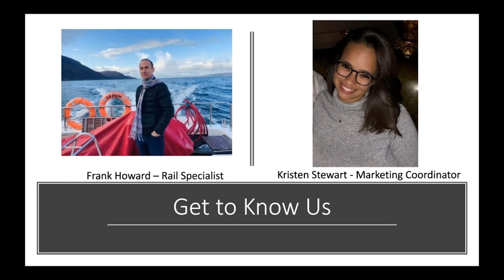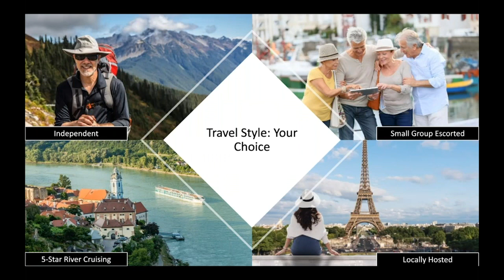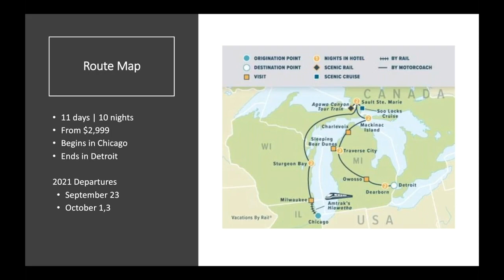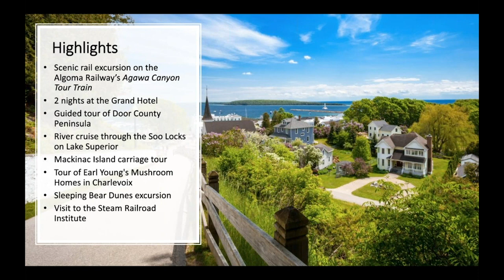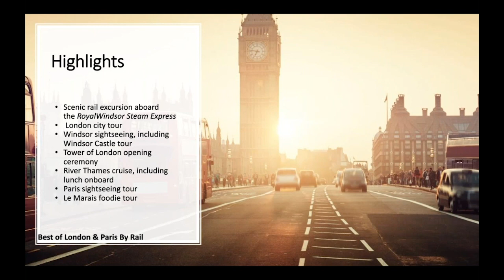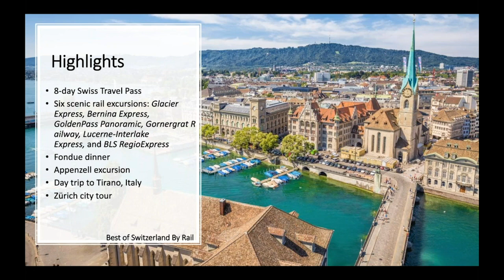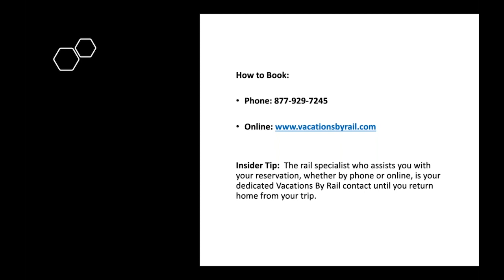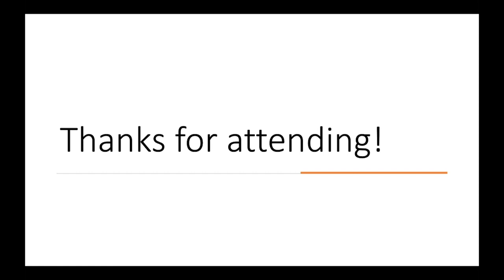Popular Tours & Their Activity Levels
In this informative session, we will discuss our 5 different levels of activity and which one is the best fit for your travel style, each vacation that fits perfectly with every level, and various destinations and packages all over the globe.